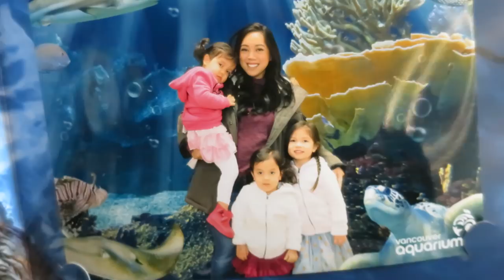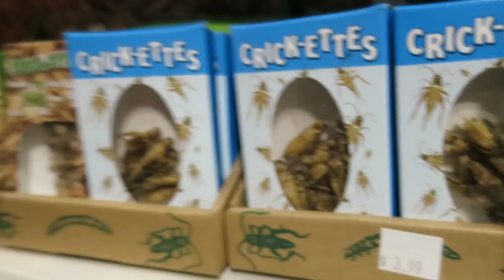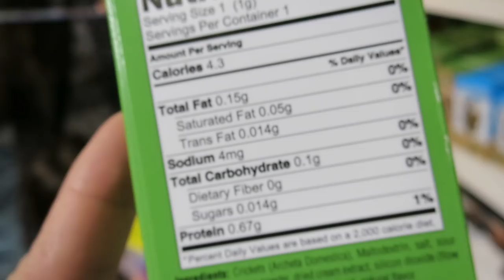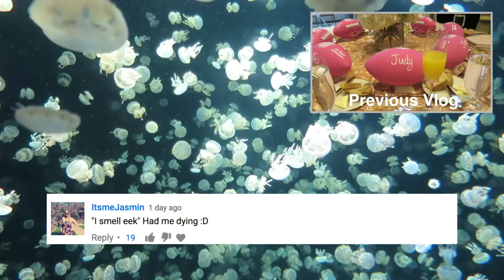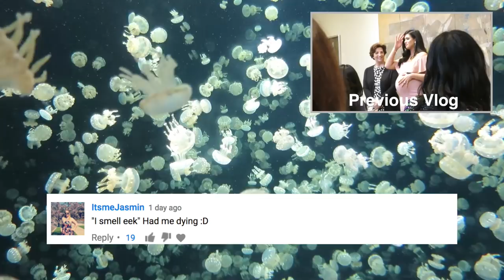THOUSANDS OF JELLYFISH! - April 23, 2017 - ItsJudysLife Vlogs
Judy's Links

Benji's Links

Vlog Camera We Use:

Blendtec Blender